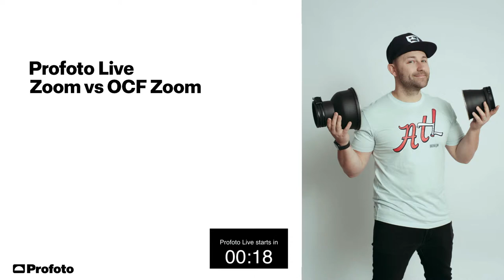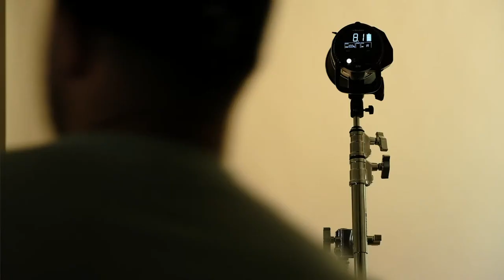Profoto Live - Zoom vs. OCF Zoom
On today's Profoto Live, join Chris and Kate as they walk you through what differences of the OCF zoom and Zoom II reflectors.